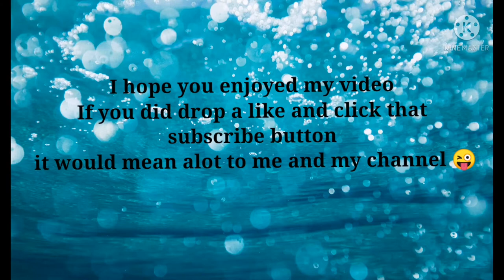Call Of Duty Mobile GAME TEST - HUAWEI P20 PRO (Battle royale edition)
YELLO my name is WNCMegaviper and you are watching another game test of mine. But this one IS special coz I wasted a lot of time on it so I hope you like it. The game ran perfectly from my perspective with high graphics and 50 - 60 fps locked soo game is worthy of your time in many modes.  I enjoyed it very much and I hope you do too.
I totally recommend this phone and it's around 499$ coz a lot of you are asking me how much it costs so here it is.

If you have any questions I will leave my Snapchat down below :
wncmegavipe2021
BE A PART OF MY GAMING COMMUNITY THAT'S CALLED MEGAVIPERS !

My Fiverr coaching ( APEX LEGENDS ):
My Fiverr coaching ( COD MOBILE IF APEX DOESNT WORK TRY THIS AND FIND IT)